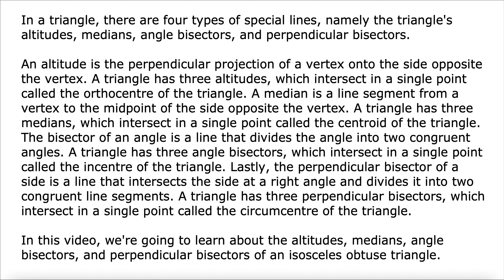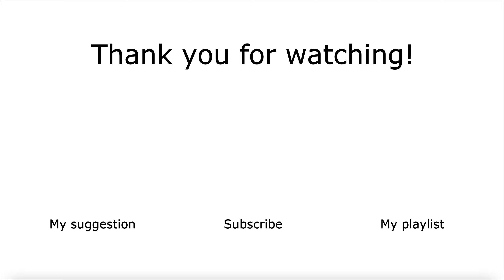Important lines in an isosceles obtuse triangle | Altitudes, medians, angle bisectors, perpendicu...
Timestamps available below

In a triangle, there are four types of special lines, namely the triangle's altitudes, medians, angle bisectors, and perpendicular bisectors.

An altitude is the perpendicular projection of a vertex onto the side opposite the vertex. A triangle has three altitudes, which intersect in a single point called the orthocentre of the triangle. A median is a line segment from a vertex to the midpoint of the side opposite the vertex. A triangle has three medians, which intersect in a single point called the centroid of the triangle. The bisector of an angle is a line that divides the angle into two congruent angles. A triangle has three angle bisectors, which intersect in a single point called the incentre of the triangle. Lastly, the perpendicular bisector of a side is a line that intersects the side at a right angle and divides it into two congruent line segments. A triangle has three perpendicular bisectors, which intersect in a single point called the circumcentre of the triangle.

In this video, we're going to learn about the altitudes, medians, angle bisectors, and perpendicular bisectors of an isosceles obtuse triangle.

00:00 Patreon ad
00:10 Intro
00:27 The altitudes
00:44 The medians
00:56 The angle bisectors
01:20 The perpendicular bisectors
01:40 Support my work on social media

Then, click on the bell and select the option “All” from the drop-down list, to be the first to know when a new video is released.